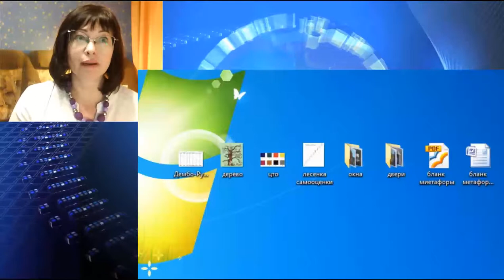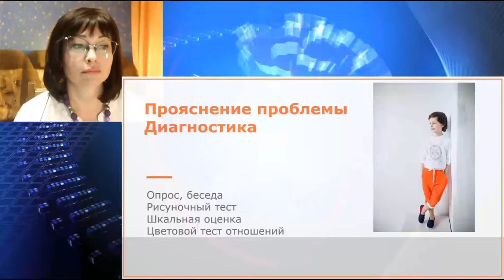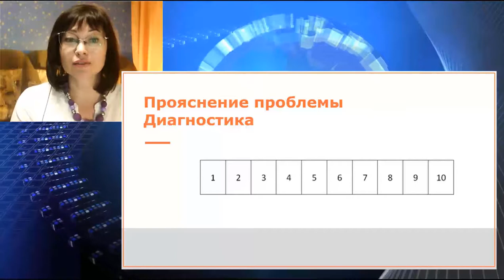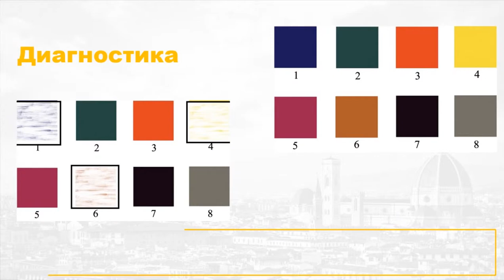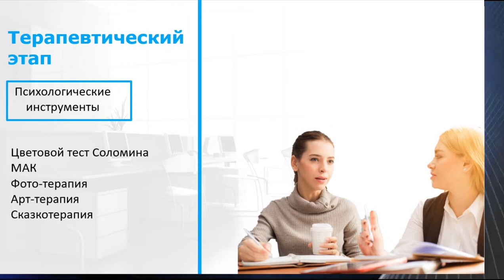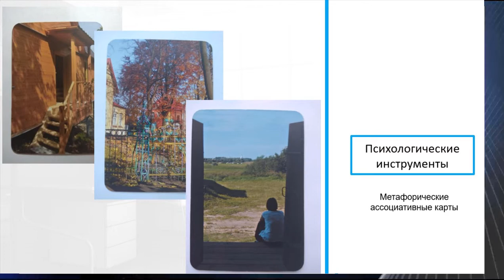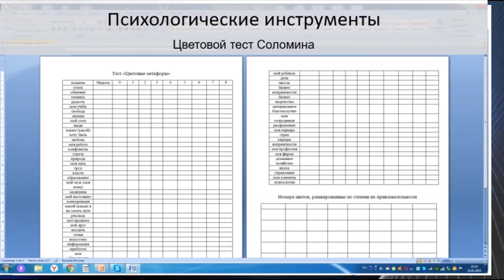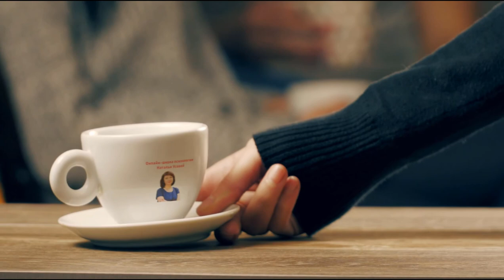Наталья Усова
Доклад: Выбор и адаптация психологических инструментов для онлайн-консультирования